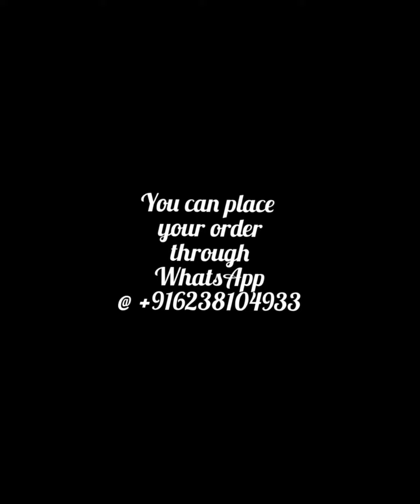Top & bottom Pure soft Jaipur Cotton print @650/-(RM20/5)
RM20/5
*NeW DESIGN'S 🤝🫰❣️*

*Top & Bottom New designs*

*Top & bottom Pure soft Jaipur Cotton print*

*Measurement*
2/50mtr. Top
2/50mtr. bottom